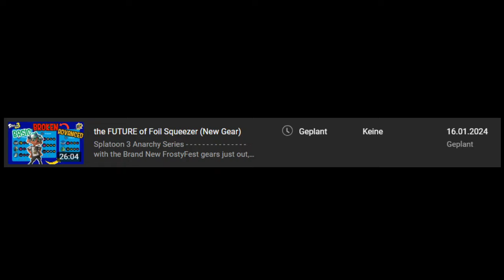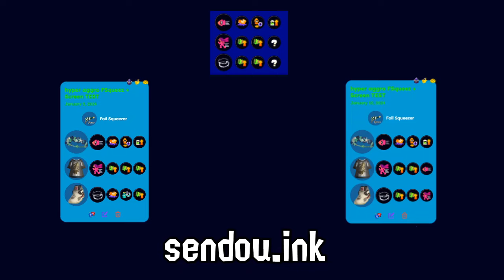the FUTURE of Foil Squeezer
Splatoon 3
Anarchy Series

with the Brand New FrostyFest gears just out, I wanted to make a Foil Squezer build featuring the Coral Wreath.
So today I take you on a first step on How to create a new gear build, sharing my thoughts and ideas with you.

-- SOCIALS --

- MasterRS # 4321
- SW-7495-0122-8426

-- SWITCHERIES --